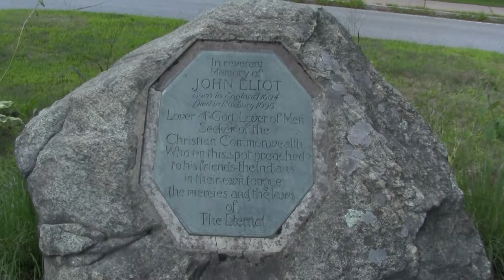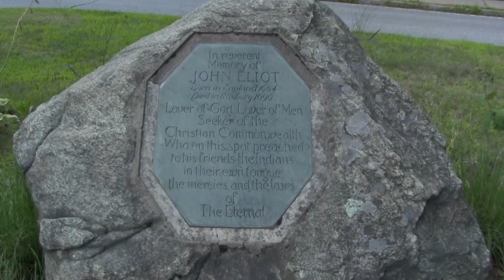John Eliot: Apostle to the Indians-Memorial in S. Natick, MA.MTS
This is a short clip video at the site of a memorial to John Elliot.-Apostle to the Indians and the man who printed the first book in the Colonies-The Bible in the Algonquin language.  He had to learn the language, put it in an albhabet and teach the Indians how to read.  The Algonquins had no written language. This monumnet is in a public venue in South Natick-more evidence of our nation's Godly Heritage